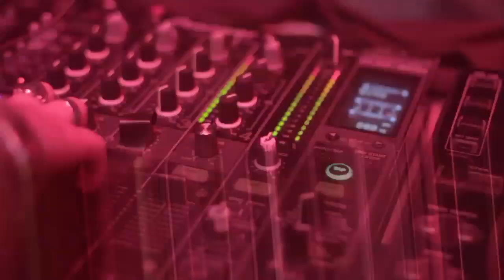Desperados - The Tribe is Rising!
Will you join us? Facebook.com/Desperados